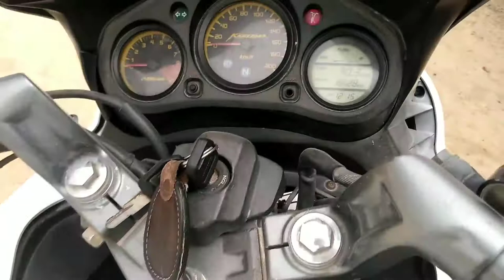Used Karizma zmr for sale | second hand karizma 300 zmr bike | Direct from owner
Aj m laya hu apke lye Karizma zmr bike mint condition less driven bike h direct first owner 2017 model easy transferation
H to dosto jald s jald iss bike ko kharidiye

 Agr ap bhi kisi bike ya car ka video bnvana
Chahte h to ap mje contact kr skte h

The vehiclez
From:- Ghaziabad (up) (India)